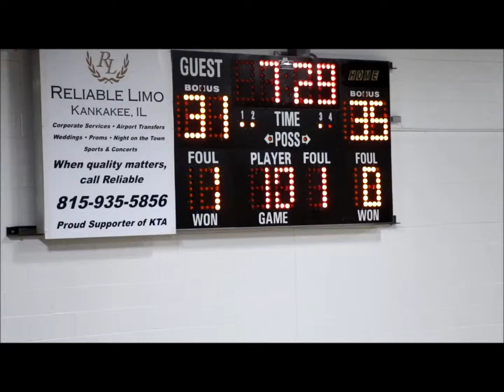CCS 2014 2015 boys basketball II